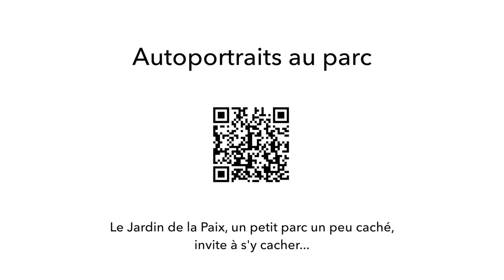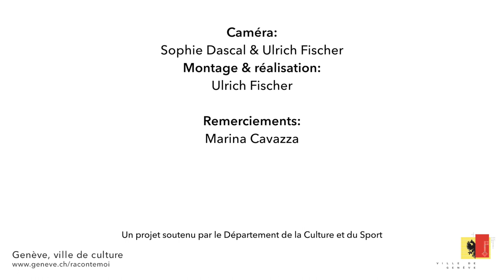Autoportraits au parc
Marina Cavazza nous fait découvrir ses autoportraits réalisés au Jardin de la Paix.
Le Jardin de la Paix, un petit parc un peu caché, invite à s'y cacher...